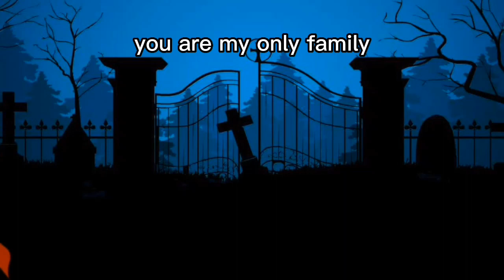Oh Mary... •MLBB• (Hayabusa x Kagura and Hanzo)